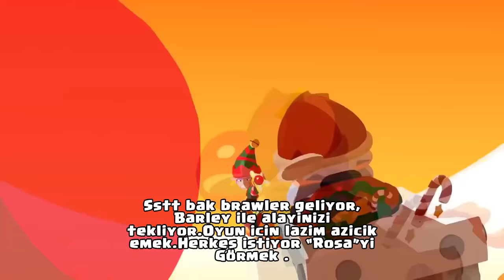BRAWL STARS TÜRKÇE RAP ŞARKISI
Hepinize merhaba arkadaşlar söylediğim gibi amatör bir rap parçası yaptım ve bunu Brawl Stars ile birleştirmek istedim ilk kayıt deneyimim yanlış birşeyler olduysa affola umarım beğenirsiniz emek için kanalıma abone olmayı ve videoya like atmayı unutmayın lütfen .